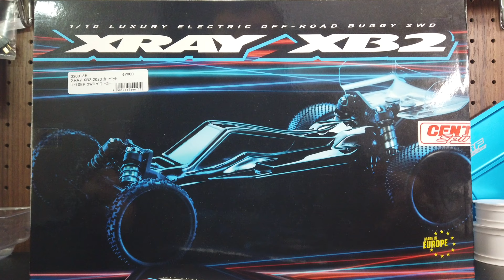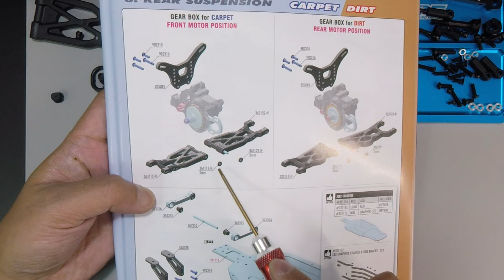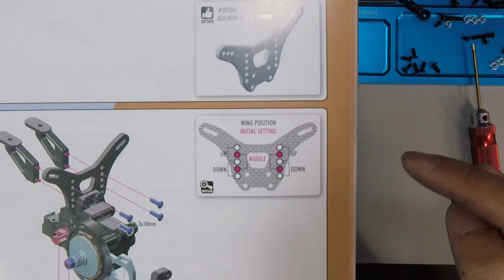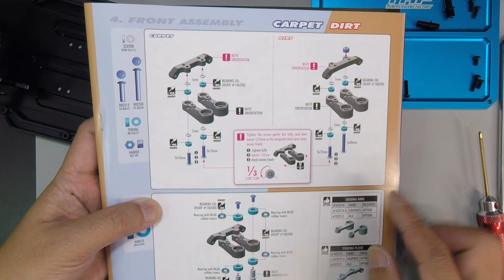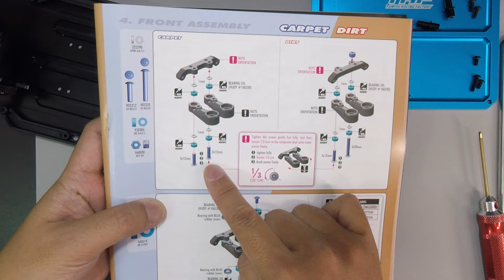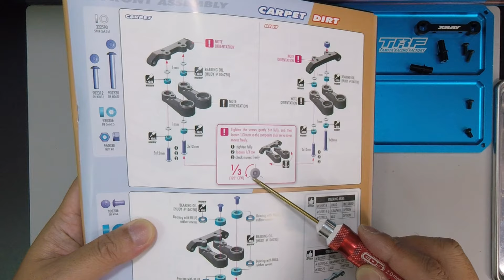XRAY XB2 2023制作動画 Part03 リアサス＆フロントアッセンブリー組立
XRAY XB2 2023制作動画 です。
再生リストより全工程がご覧になれます。